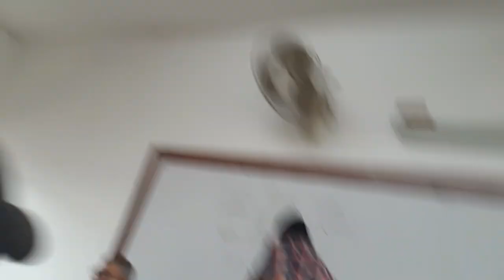झापा विकास समाजको नयाँ कार्यसमिति चयन Chairman Dr. Ananda Prasad Shrestha